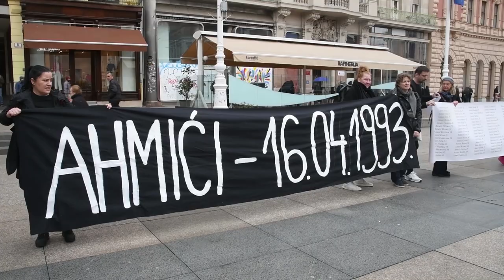Prosvjedno stajanje na Trgu bana Josipa Jelačića u znak sjećanja na žrtve Ahmića